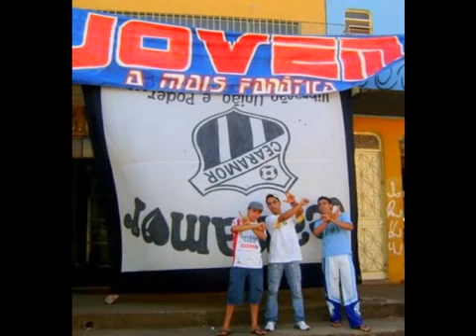Jovem Garra Tricolor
Fortaleza

JGT
Torcida Organizada